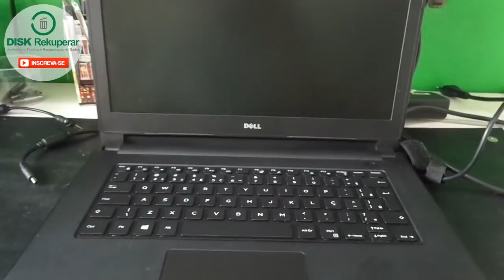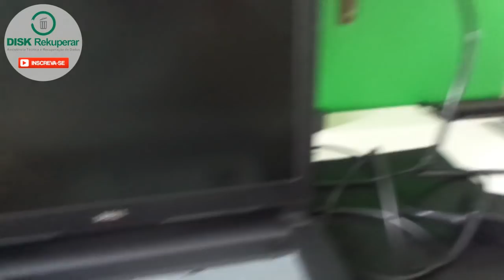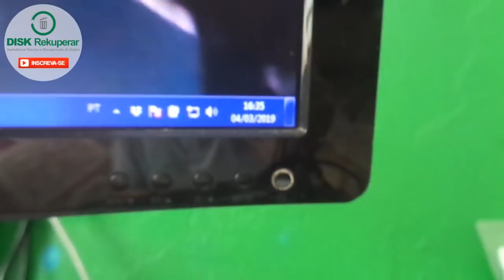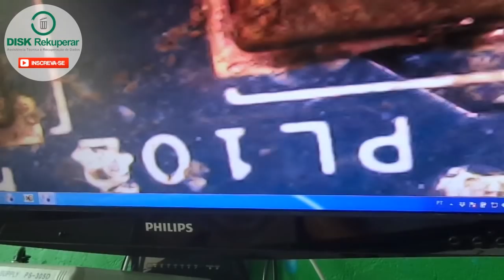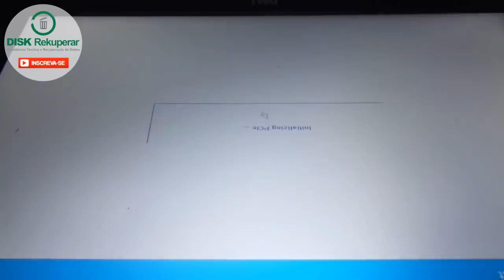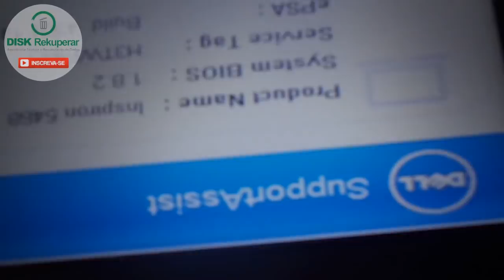Notebook não liga e luz da fonte apaga ao conectar no notebook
Neste video mostro o reparo de um notebook Dell que eu ter sua fonte conectada ao notebook, a luz apaga e o notebook não liga.